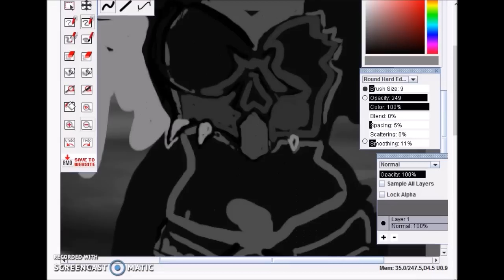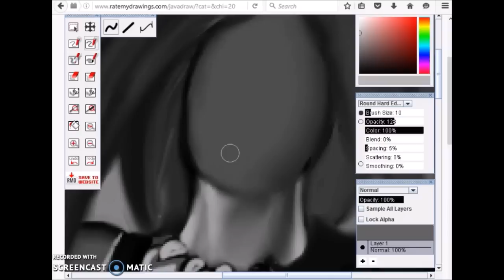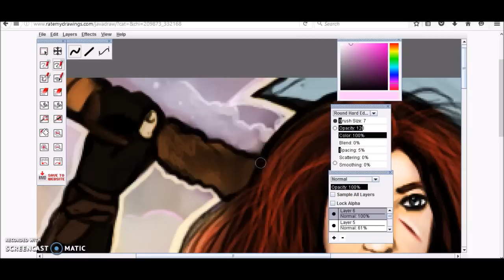Drawing Barbarian Fantasy Girl (Speed Drawing)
This was created with the tools at rate my drawings.com Finished drawing

Check out some of my other recent drawings,